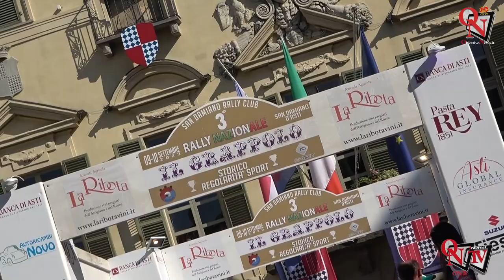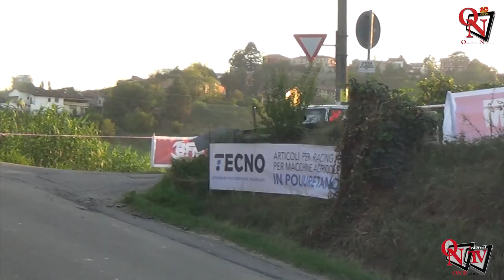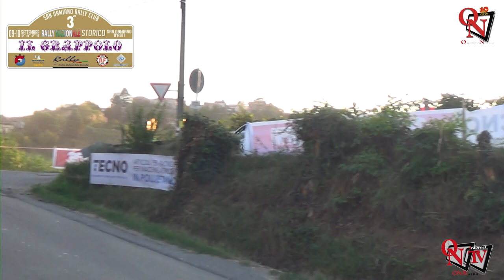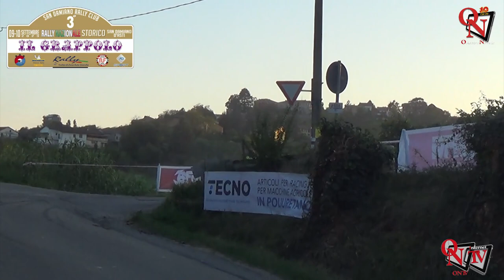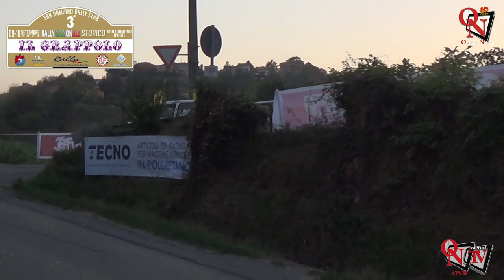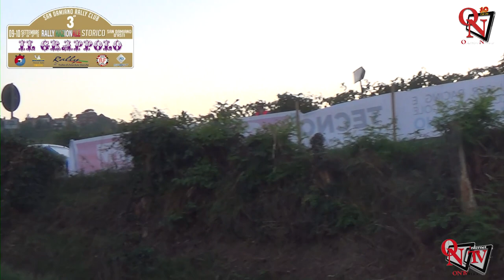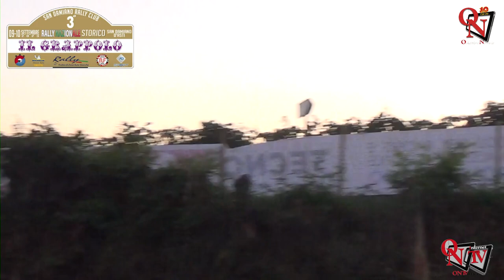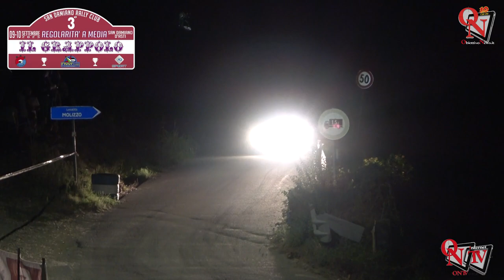RALLY - 3° Rally nazionale storico “Il Grappolo” a San Damiano d’Asti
SAN DAMIANO D’ASTI – I lombardi Ermanno Sordi e Samuele Sordelli sulla Porsche 911 iscritta nel 4° raggruppamento sono i vincitori del 3° Rally Storico “Il Grappolo”, promosso dal San Damiano Rally Club e valido per il Trofeo di Zona Aci Sport, per il “Memory Fornaca” e per il Michelin Historic Rally Cup.